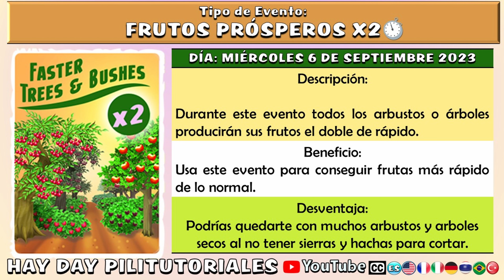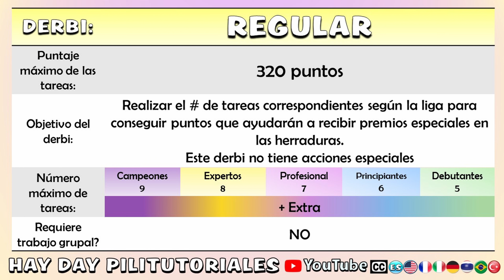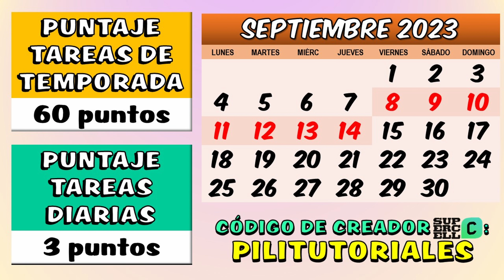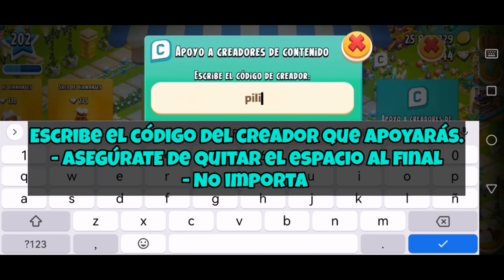Eventos, derbi semanal y más en la semana 36 - 2023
Las PiliNews es el resumen de todas las noticias importantes que pasarán a lo largo de la semana en hay day. Este video contiene subtitulos en varios idiomas para que puedas disfrutar de todo el contenido en tu idioma favorito.

**PARA DONACIONES**

**SORTEOS**